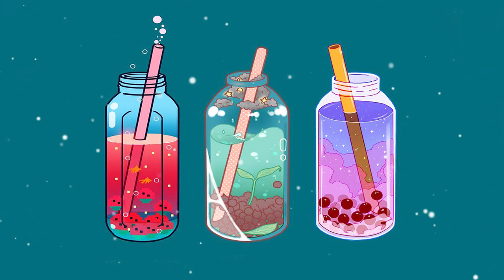Bubble tea 🥛Lofi Hip Hop/Lofi Music for Study#LofiHolic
[00:00:00] - Kinissue x Softy x Redmatic - Serenity
[00:02:27] - Kainbeats x Softy - Ripples of Light
[00:04:52] - kokoro - Falling Softly
[00:08:17] - kokoro - After Dark
[00:10:50] - Kanisan - a place for ghosts
[00:12:54] - Kainbeats x mell ø - Aquamarine Horizon
[00:15:40] - Kainbeats x S N U G x xandra - Limitless Heights
[00:18:24] - Kaspa x Piotr Wiese - Baltic Sea Cruise
[00:21:02] - Kayba x Lomme - Explore
[00:23:38] - Kayou. - Horizon
[00:26:28] - Kanisan - can i _
[00:28:52] - Kanisan x Wishes and Dreams - morning moon
[00:31:09] - Kanisan x lOutlander - in silence
[00:33:42] - Kayou. - Beyond
[00:35:42] - Kayba x Lomme x chief - Roam
[00:37:48] - Kayba x Lomme x after noon - Sunrays
[00:40:23] - Kanisan x Nymano - take me back
[00:42:52] - Kayba x Lomme - Oh, Buddy
[00:44:47] - Kanisan x Mondo Loops - moonlit glass
[00:47:18] - Kayba x Lomme x Elk Beats - Wishing Well
[00:49:16] - Kanisan - come along
[00:51:12] - kokoro - Cailín
[00:54:45] - Kayba x Lomme - Garden
[00:57:13] - Kayba x Lomme x William Turner - 4am
[00:59:37] - Kanisan - false promise
[01:01:58] - Kayba x Lomme x Elk Beats - Yesterday
[01:04:24] - Kayou. - Daydream
[01:07:13] - Kanisan x Wishes and Dreams - whisperer
[01:09:34] - Kanisan x Wishes and Dreams - white dragon
[01:11:17] - Kanisan x Natasha Ghosh - times up
[01:13:38] - Kayou. - Sanctuary